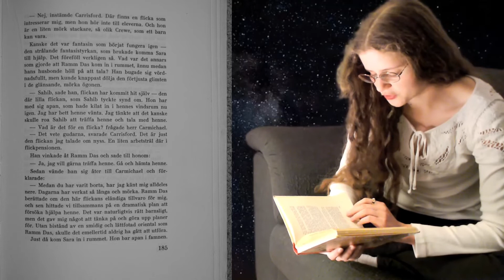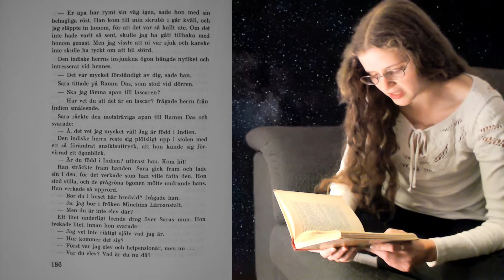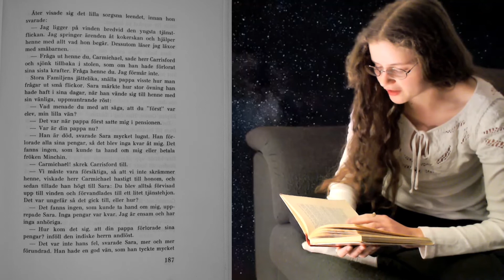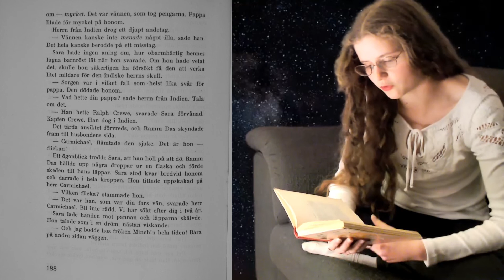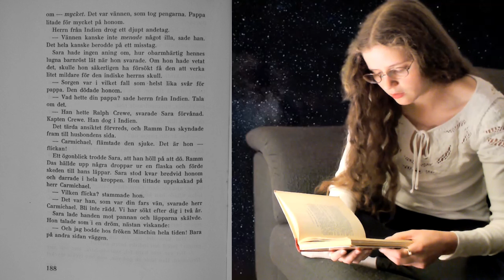Sjuttonde kapitlet - Det är hon!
I sjuttonde kapitlet får herr Carrisford svar på många frågor, och Sara kommer äntligen tillrätta.

Trial lesson is only 6$ 🙂

(Also on Spotify! Just search for 'Easy Swedish with Viktoria')